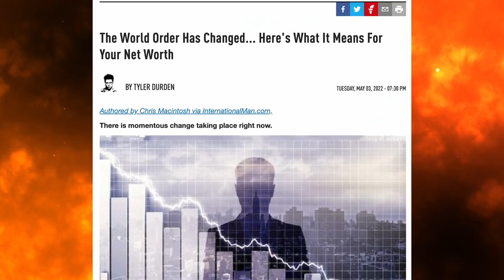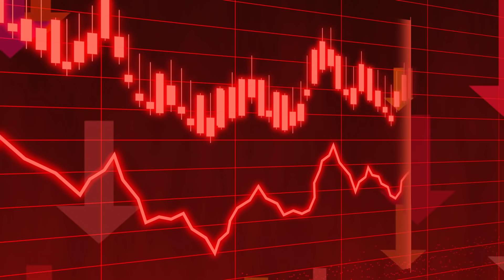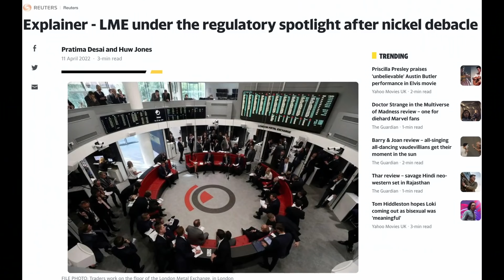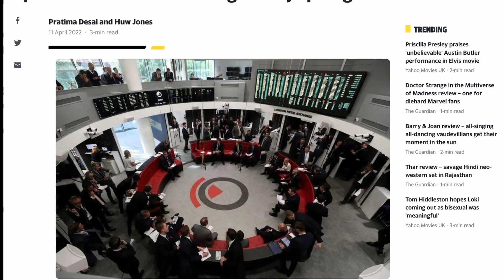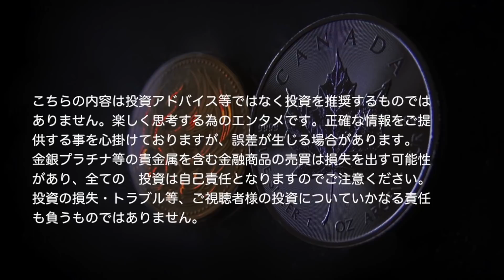国民資産に忍び寄る手、壊れた道徳、壊れた世界秩序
一般国民の経済力が削がれ、知らぬ間に気がついたら経済的に困窮してしまう事態へ世界の秩序が変化している件について。
銀podcastチャンネルを開設いたしました
*免責事項*
こちらの内容は投資アドバイス等ではなく投資を推奨するものではありません。楽しく思考する為のエンタメです。正確な情報をご提供する事を心掛けておりますが、誤差が生じる場合があります。金銀プラチナ等の貴金属を含む金融商品の売買は損失を出す可能性があり、全ての投資は自己責任となりますのでご注意ください。また英文は動画用に意訳しております。投資の損失・トラブル等、ご視聴者様の投資についていかなる責任も負うものではありません。